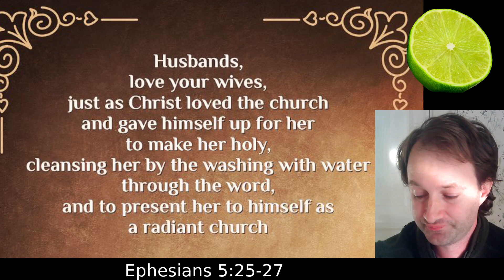◆ The Church is Lime ~ discussing Bible verse: Ephesians 5:25-27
Thanks to @ekklesiacollective